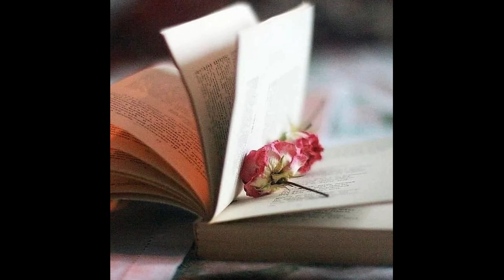"Живи" Болеслав Войшко, автор, исполнитель, участник конкурса "Голос"